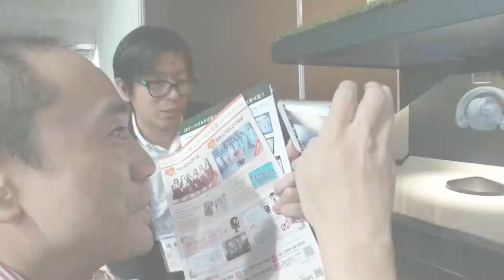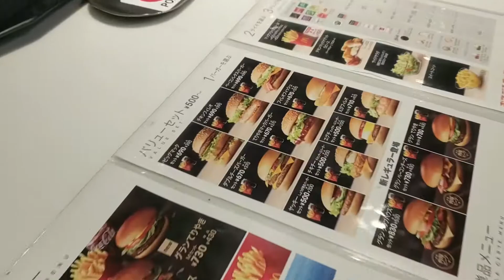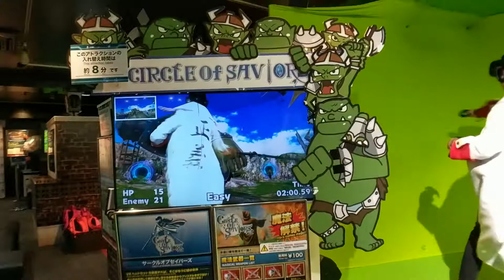JJ'S TOKYO TRIP (2017)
I visited the land of technology for a VR/AR tech conference (CONTENT TOKYO) and had a crazy super-fun time week.  This video was edited on a 13 hour flight home, after a week of non-stop craziness!

SONG: Crystal Castles "KNIGHTS"